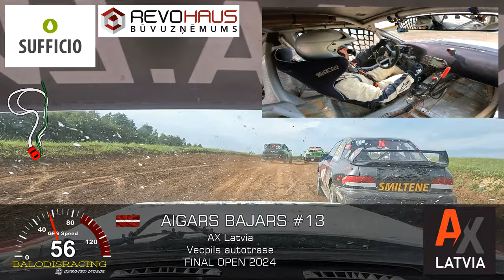Aigars Bajars AX Vecpils 2024 incl. ULDIS MEGNIS rollover